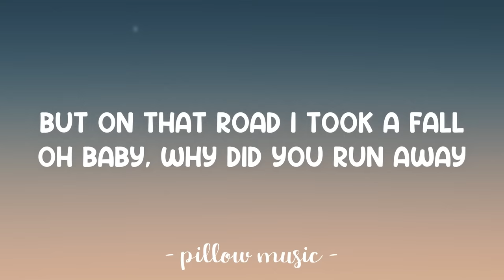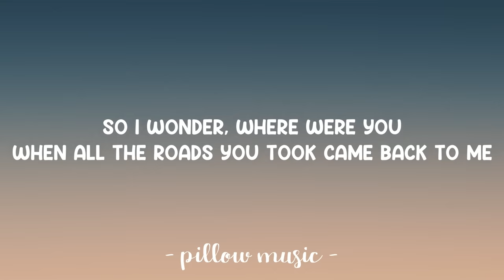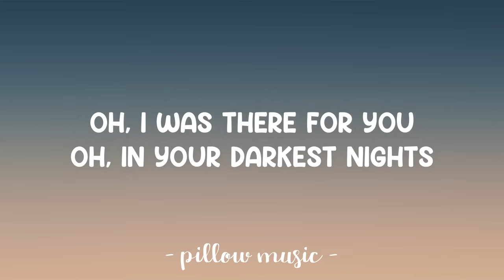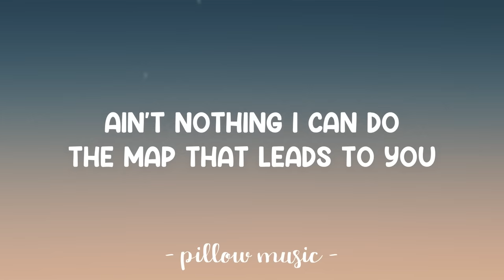Maps - Maroon 5 (Lyrics) 🎵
Lyrics video for "Maps" by Maroon 5.